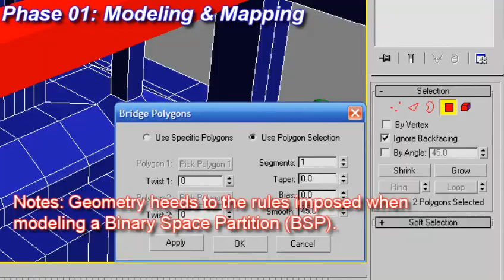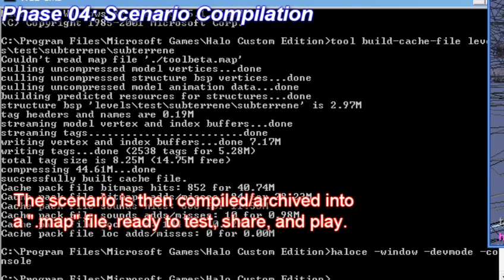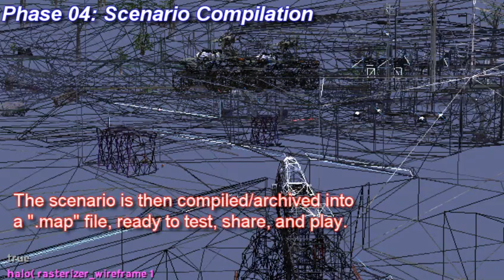Subterrene - Halo CE Multiplayer Map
March 2007 - A project I did when I was becoming a bit more comfortable with modeling in 3ds Max, after a few months of using the program. I decided to learn the process of creating an environment for a game, Halo CE, using the same tools and methods the developers, Bungie Studios, used.

The environment is quite boxy I know; the rules imposed, to keep the world sealed, sort of made me keep things real simple, but I may create maps for Halo 2 in the future; and with what I know of modeling now, the rules won't be an issue, my imagination will be able to flow organically, mechanically, and overall, in a much more realistic fashion.

Gameplay-wise, I think this is a fairly balanced map, and possibly enjoyable to play on, judging by the rating the users have given it on HaloMaps.org, though I've never played it with anyone, just strolling through it alone to test, record, etc.

If you have Halo Custom Edition and want to download, share, and play this map, feel free to.